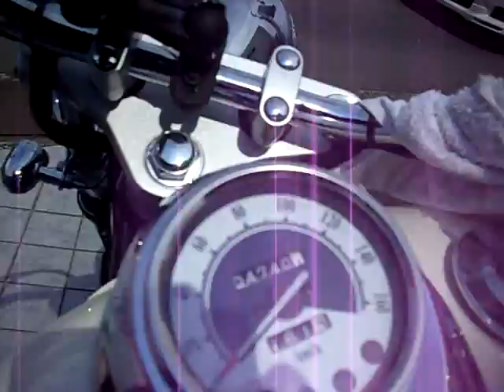無敵のアメリカン Dragstar 250cc ドラックスター YAMAHA